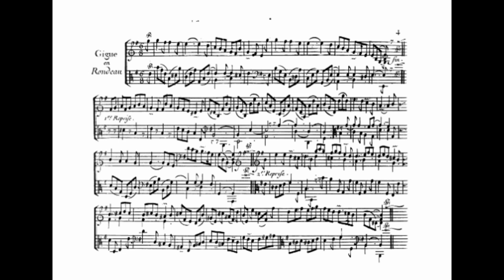Rameau - Gigue en Rondeau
From Jean-Philippe Rameau's "Pieces de Clavecin" first published in 1724.

Jonathan Vroman, piano